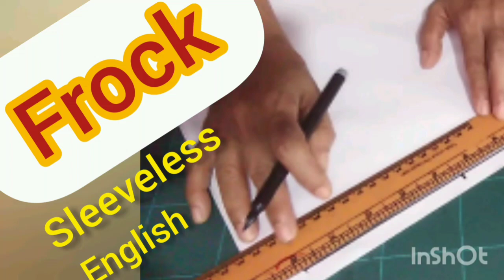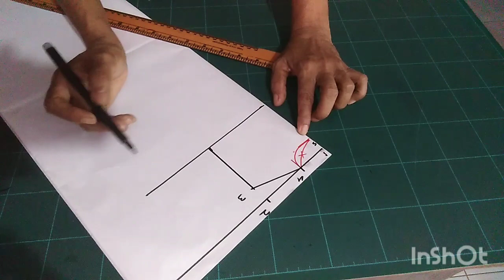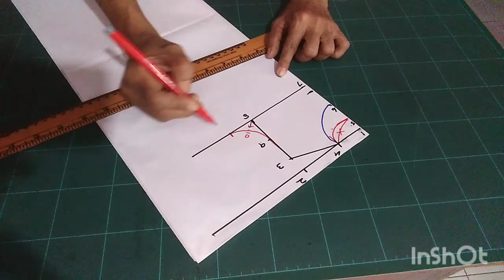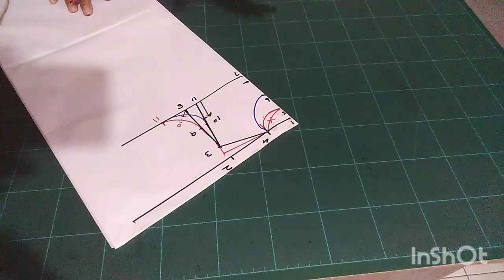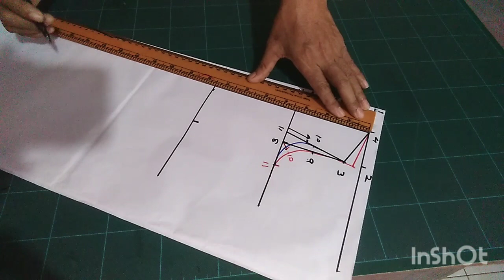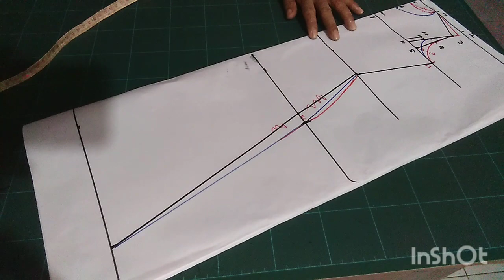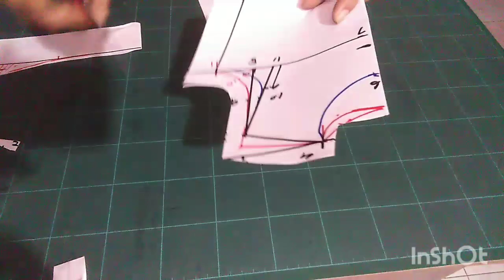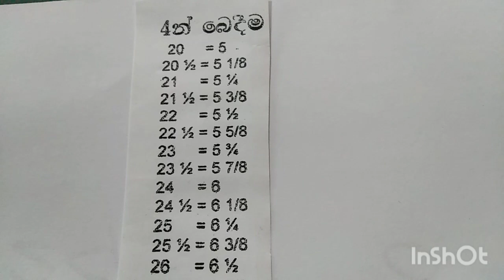89l අත් නැති ගවුමක් | How to cut a sleeveless frock? l Athnathi gown l Sleeveless l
🎉️, Hi welcome back to my mahum biz channel , Today I am introducing a sleeveless , frock, gown , If you like Subscribe like shire click bell icon Thanks for watching our videos , Nilanjani , Peduruhewa , Mahum biz channel sleeveless , howtocutsleevelessfrock? , athnathigowns , @mahumbiz789